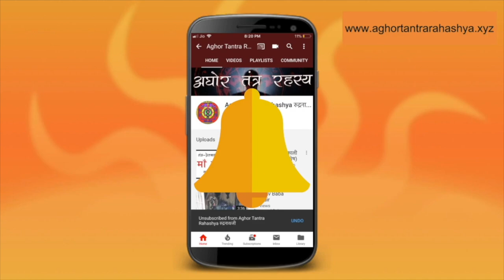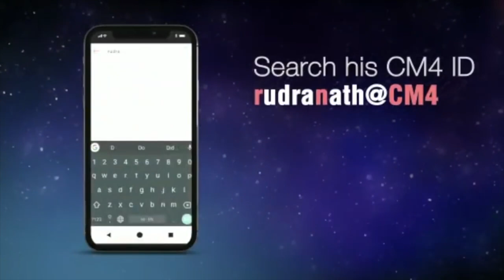कार्यों में रुकावट आ रहें हैं? तो यही मंत्र है उपाय !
रुद्र की भार्या रुद्राणी माया जाल को काट देती है। जब जीवन अटक अटक के चलने लगे तो ये मंत्र करें।
Alakh Aadesh!